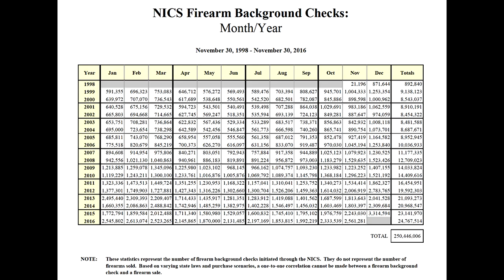Gun Gripes #123: "How Many Guns Are Really Being Sold?'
In this Gripe we discuss gun sales data collected by the FBI through NICS and how many use this data incorrectly when discussing the number of firearms sold in the US and also the estimated total of firearms in private hand in the US. We also go over the "Gun Show Loophole" and how gun show and private sales actually work.